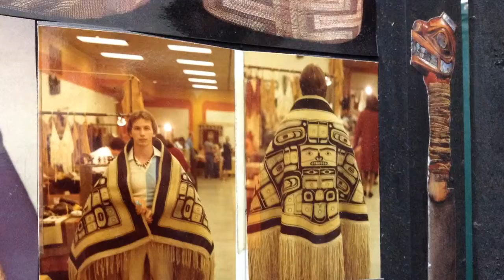Seven Oaks Potlatch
Scenes from a two-day tribal culture workshop at Seven Oaks Elementary School in Lacey. Video by Lisa Pemberton, The Olympian.